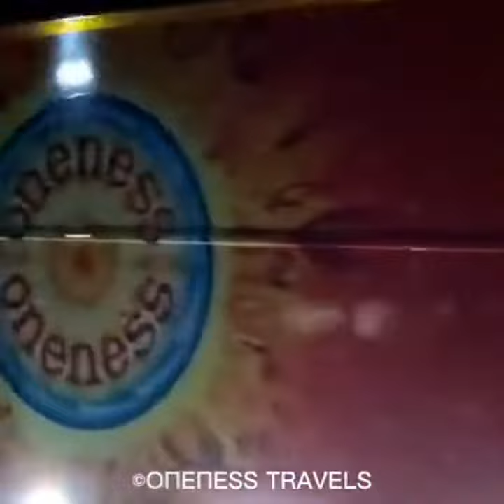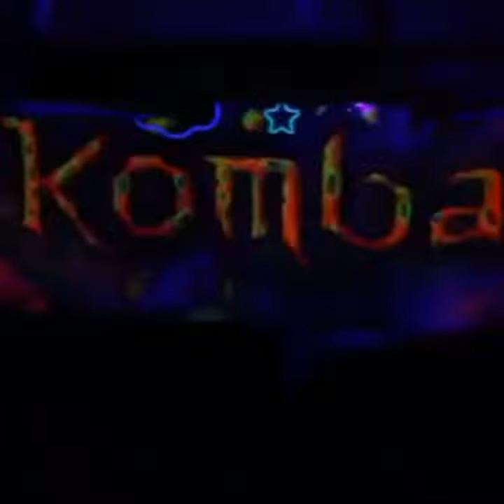komban holidays vs oneness holidays mass entry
BUS LOVERS KERALA
komban holidays vs oneness holidays mass entry video#